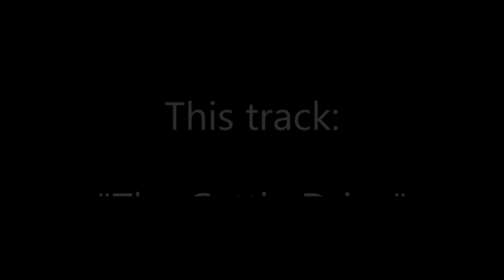Robbery Under Arms The Cattle Drive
Musical excerpt from the 1985 Australian film Robbery Under Arms starring Sam Neill as Captain Starlight (out of print).